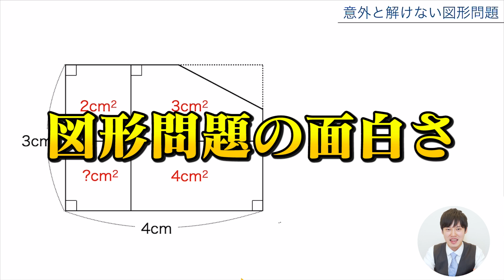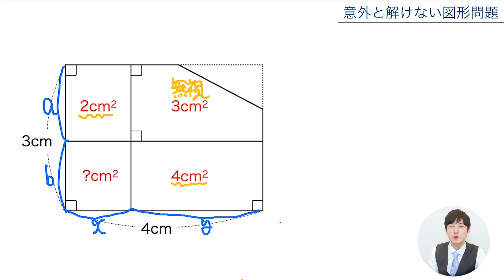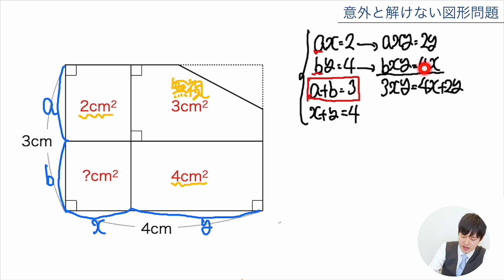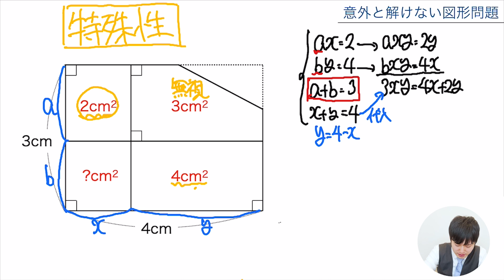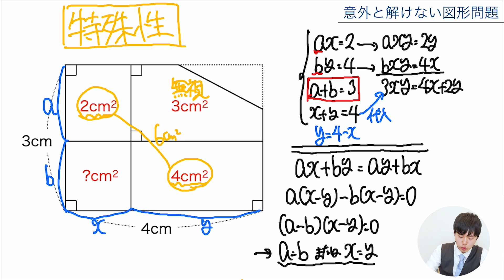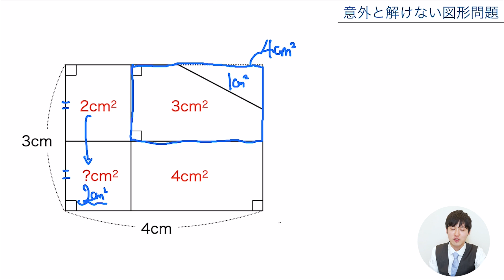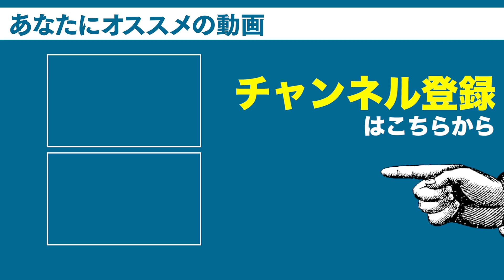簡単そうなのに意外と解けない図形問題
シンプルだけど難しい今回の図形問題！
算数の範囲で解き切ることはできますか？

DLはこちらから↓
iOS版